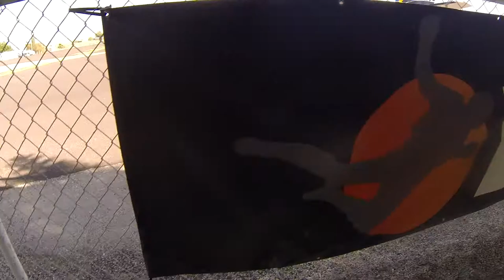Victor Randolph Skydive Taft.